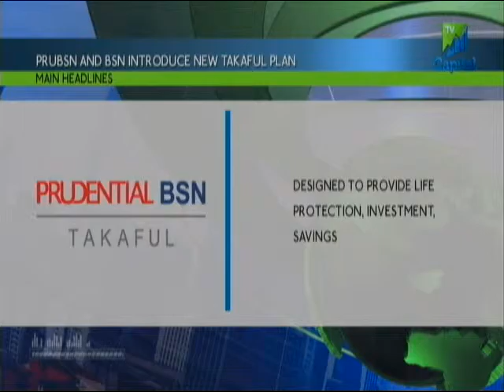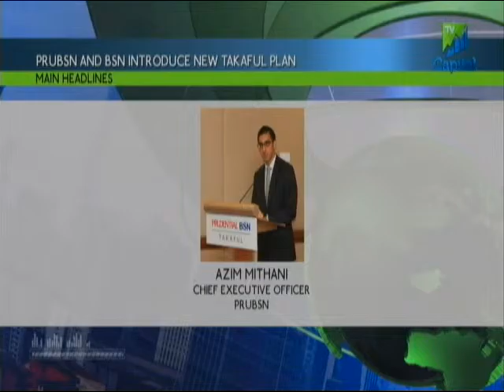Giro Takaful Premier plan feature in Capital TV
This is a short product introduction of Giro Takaful Premier (GTP) plan via Capital TV. GTP is sold exclusively through our Banca partner and parent company Bank Simpanan Nasional (BSN).
This family takaful plan highlights an exciting new aspect into investment-linked proposition.
It also combines protection, savings and investment all in one unique plan.